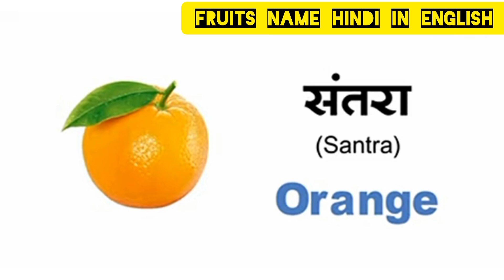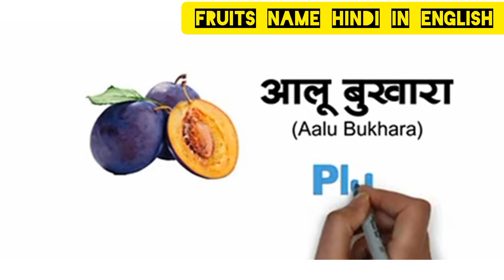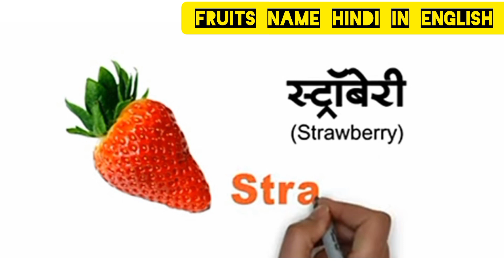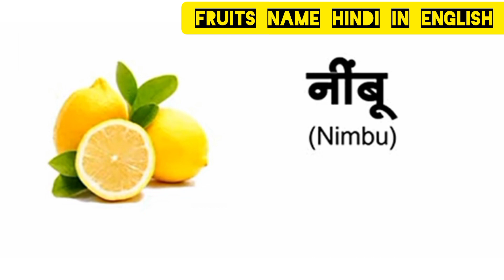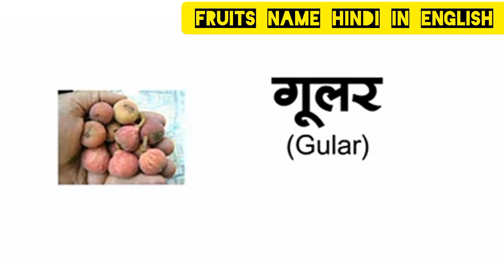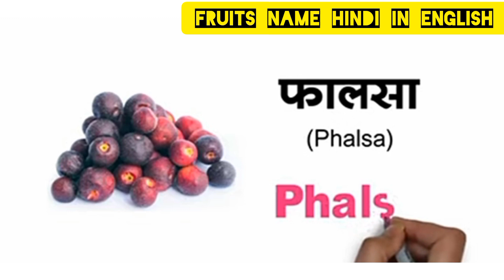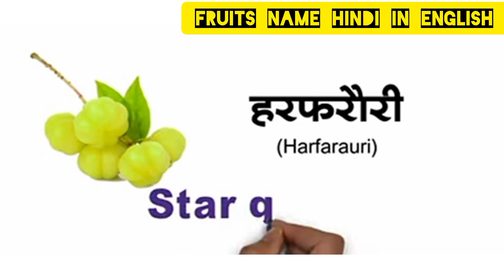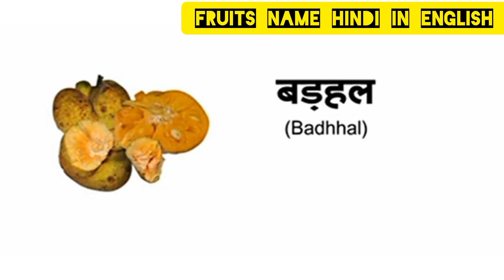🍓🍎फलों के नाम।🥭🍌 fruits name. 🍏🥥falon ke Naam Hindi aur English me.@Kanchanjamipurstudy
🍓🍎फलों के नाम।🥭🍌 fruits name. 🍏🥥falon ke Naam Hindi aur English mein picture ke sath.